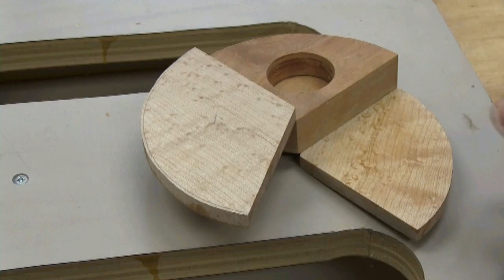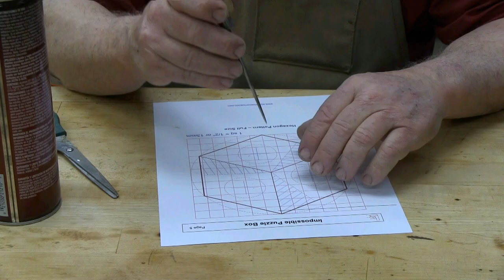Making a creative Wooden Puzzle Box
The reason this small box is (almost) impossible to open is that it doesn’t open like a box. There are no hinges, no lids, no latches – nothing you’d expect. You have to hold the box in your hands just right and…well, you have to watch the video to see how the box opens. Nick also shows how it’s made. And if you’ like to make your own Impossible Puzzle Box, you can find the plans

Also visit the WORKSHOP COMPANION GENERAL STORE where we offer a wide selection of Nick's BOOKS and PROJECT PLANS in digital format
Pick up one of Nick’s books FREE just for visiting!

For our non-English-speaking viewers: Closed captions can be set to any language. Click on “CC” (Closed Captions) at the bottom of the screen to turn them on. Click on the gear (Settings) and a menu appears. Click on “Subtitles/CC” and another menu will appear. Click on “Auto Translate” and a menu of languages will appear. Click on the language you want for the closed captions and you will be returned to the video -- closed captions will appear in the language you have chosen. If these captions cover up some of the action, place the cursor over the captions, press and hold the left mouse button, then drag the captions to where you want them on your screen. Release the mouse buttons and they’ll stay there.

Para nuestros espectadores que no hablan inglés: los subtítulos se pueden configurar en cualquier idioma. Haga clic en "CC" (Subtítulos) en la parte inferior de la pantalla para activarlos. Haga clic en el engranaje (Configuración) y aparecerá un menú. Haga clic en "Subtítulos/CC" y aparecerá otro menú. Haga clic en "Traducir automáticamente" y aparecerá un menú de idiomas. Haga clic en el idioma que desea para los subtítulos y volverá al video; los subtítulos aparecerán en el idioma que haya elegido. Si estos subtítulos cubren parte de la acción, coloque el cursor sobre los subtítulos, presione y mantenga presionado el botón izquierdo del mouse, luego arrastre los subtítulos a donde quiera que estén en su pantalla. Suelte los botones del mouse y permanecerán allí.

And thank you so much for your time and interest!